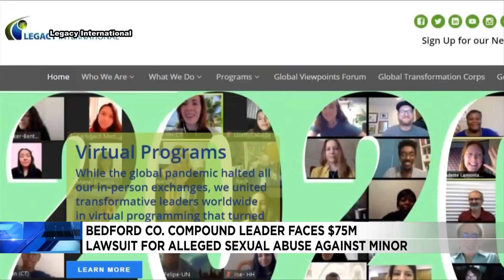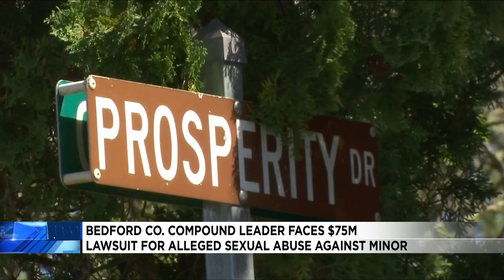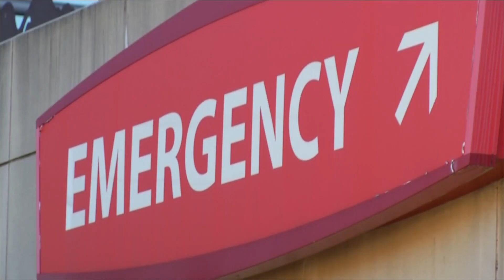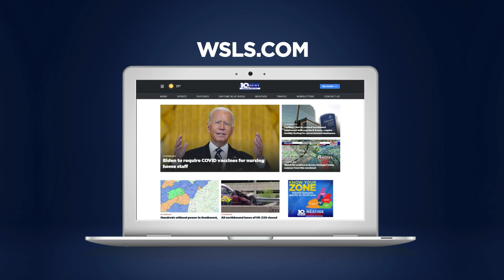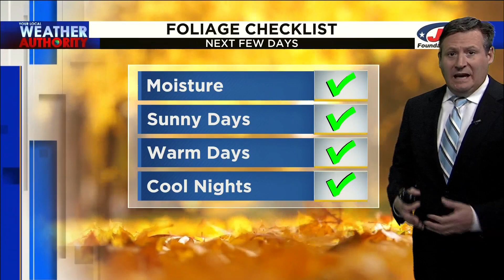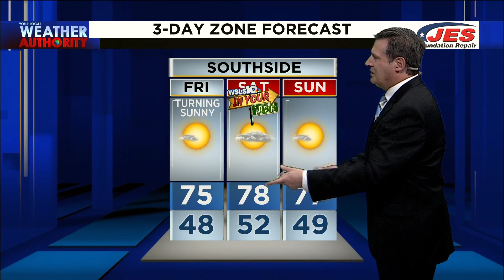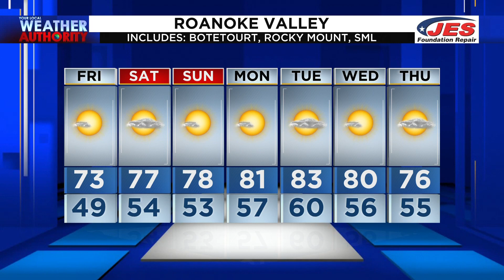10 News at 6 (Full) - September 23rd, 2021 | WSLS 10 News